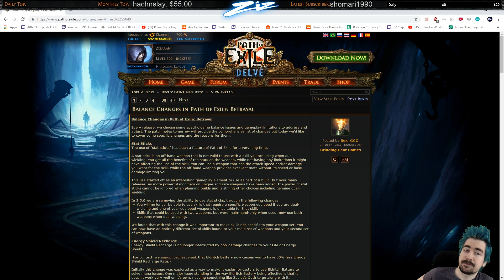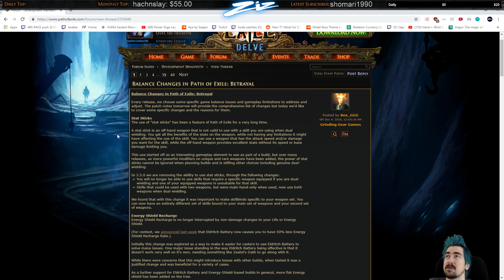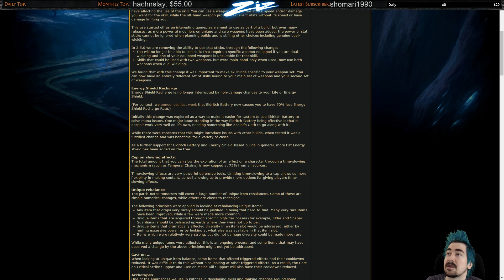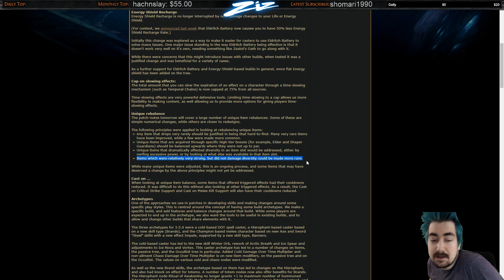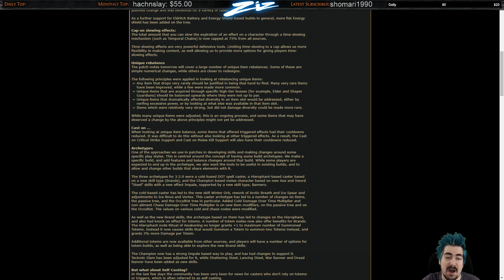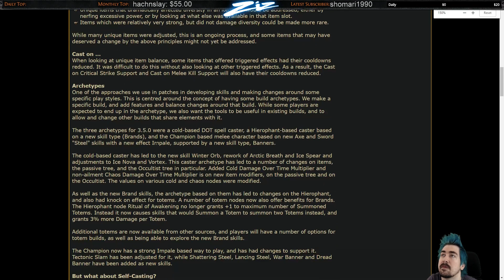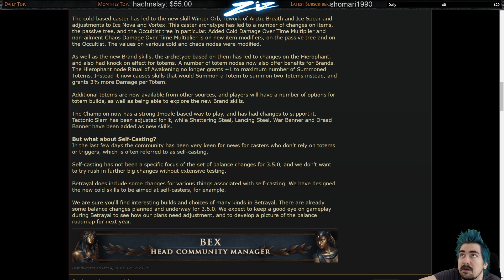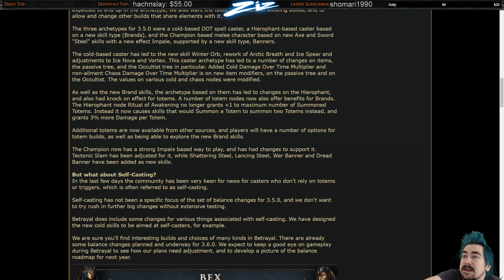Ziz - Dev Manifesto Overview! Path of Exile: Betrayal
Ziz goes over the Development Manifesto posted by GGG for 3.5 Path of Exile: Betrayal!

| Join us as we prepare for 3.5!

I will also be attempting to do 500 hours of streaming in 30 days at the beginning of Betrayal! Join me as I attempt to set the World Record for hours streamed in 30 days!